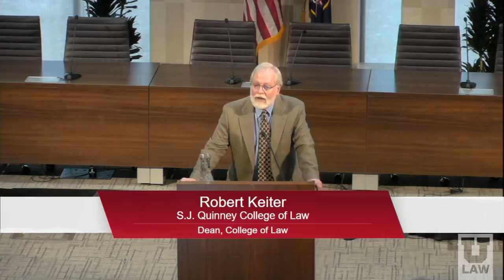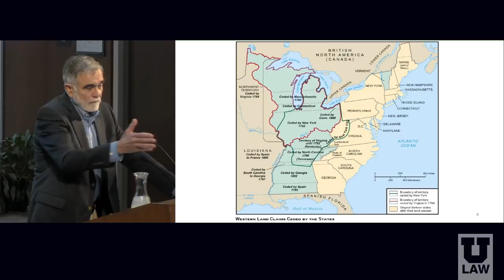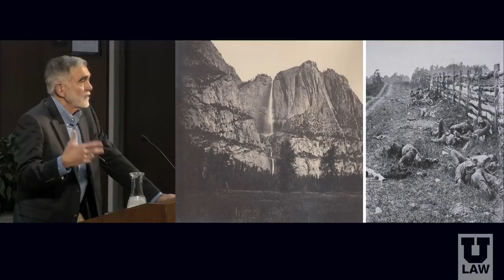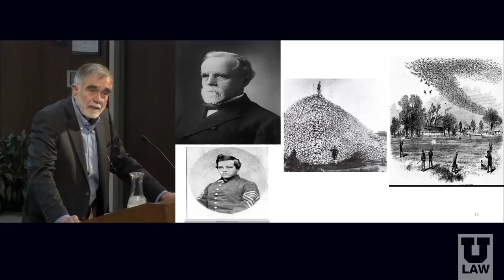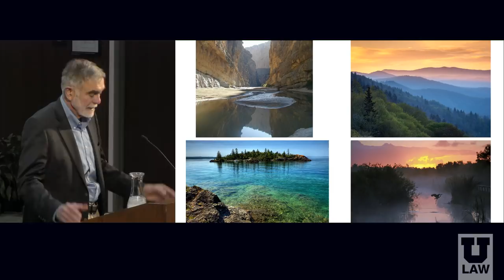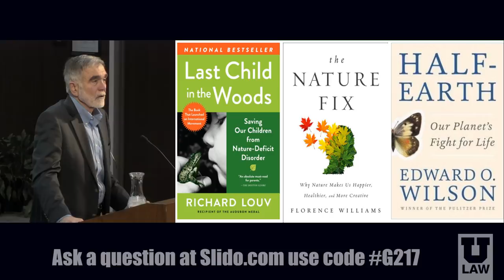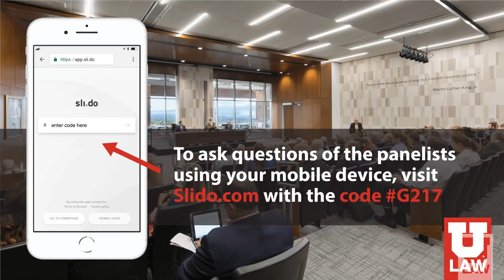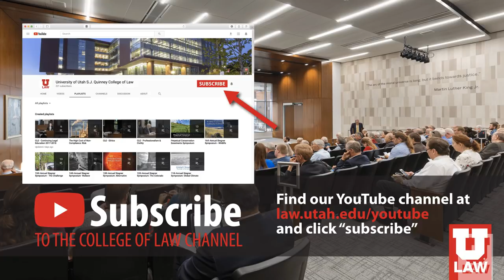"Debunking the Creation Myths of America’s Public Lands" – John D. Leshy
Wallace Stegner Center Lecture

“We must embrace large federal landholdings as a shared patrimony—a precious heritage which binds us to our ancestors and which we, in turn, hold in trust for future generations. It is our heavy responsibility to manage these assets wisely, so that they continue to serve generations to follow, just as they can help us overcome the crises we face today.” – John Leshy

John D. Leshy, Distinguished Professor of Law Emeritus, University of California, Hastings College of the Law